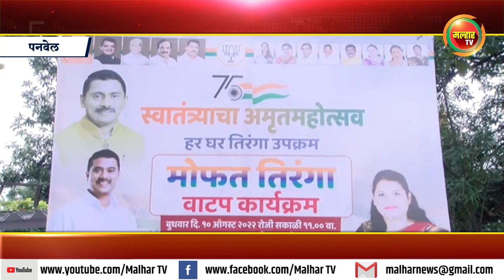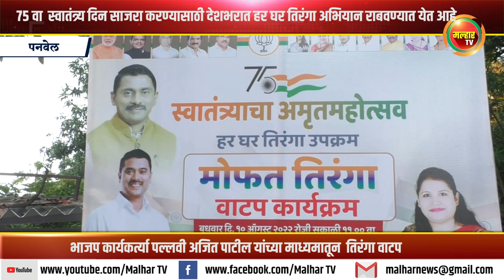भाजप कार्यकर्त्या पल्लवी अजित पाटील यांच्या माध्यमातून तिरंगा वाटप !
75 वा स्वातंत्र्य दिन साजरा करण्यासाठी देशभरात हर घर तिरंगा अभियान राबवण्यात येत आहे ;भाजप कार्यकर्त्या पल्लवी अजित पाटील यांच्या माध्यमातून मोफत तिरंगा वाटप !